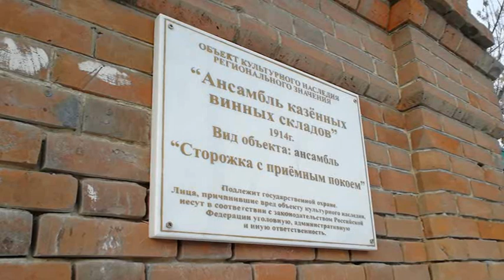Закопанный завод или Казённые винные склады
Что скрывается в подвалах закопанных домов? Как выглядят закопанные окна? Что это за закопанный дом в центре Тартарии?
В ролике показываю дома казённых винных складов город Ишим, Кокшетау (Кокчетав), Тюмень, Тобольск. Казённые винные склады построены из красного кирпича по нескольким типовым проектам. Начали их строить в 1890-е годы. Все эти постройки имеют закопанные этажи - полу подвалы.
Поможет ли это видео в опровержении мифа о глобальном затоплении домов по всему миру? Снова будут говорить что так никто не строил? Или всё таки так строили?